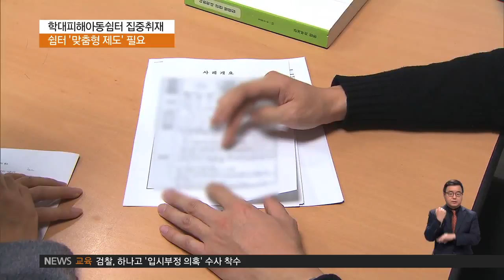2015.11.19 [학대피해아동쉼터 집중취재 6편] 쉼터 특성 고려한 맞춤형 제도 필요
쉼터에서 생활하는 수영이는 기초생활 수급자입니다.
하지만 쉼터에 있는 동안,
수급비를 한 푼도 받지 못했습니다.

부모의 학대를 피해 쉼터에 왔는데도,
수급비 지원 통장을 만들려면
친권자인 부모의 동의가 필요하기 때문입니다.

인터뷰: 이태호 상담원 / 중앙아동보호전문기관
"수급자 통장을 신청하려고 은행에 갔었는데 미성년자의
통장 개설은 법정 대리인이 함께 은행에 와야 되기 때문에 통장 개설을 하지 못했던…"

학대피해아동쉼터의 시설장에게는
아동에 대한 법적 권한이 없습니다.

고아가 아닌 미성년의 경우엔
법원의 허가를 받아야 후견인이 될 수 있는데,
쉼터에서 업무를 처리하기엔 절차가 까다롭습니다.

그렇다보니 피해아동을 지원하는 데
차질 빚는 경우가 벌어지는 겁니다.

인터뷰: 장화정 기관장 / 중앙아동보호전문기관
"후견인 절차를 밟는 과정에서 행정 절차들이 상당히 어렵고,
제도가 복잡해서 우리가 그 제도를 충분히 활용하지 못하고 있는
상황이라고 보여집니다. 이 법을 잘 활용할 수 있게
제도가 좀 개선되었으면 하는…"

쉼터에 대한 비밀 유지가 지켜지지 않는 것도 문제입니다.
부모가 등 초본을 발급받은 다음,
쉼터의 위치를 확인하고 찾아와,
아이들의 안전을 위협하는 경우도 있습니다.

인터뷰: 김다은 상담원 / 경기고양아동보호전문기관
"아홉 시 반부터 오셔가지고 일곱 시까지 울면서 소리 지르고
아이들 내놓으라고, 소리 지르는 어머님들도 계시기도 하고
(보호기관에) 불을 지르거나 하는 일이 있어서, 실질적으로
상담원들에게 생명의 위협을 가하는 그런 일도 많이 발생하는…"

쉼터가 학대피해아동들에게
실질적인 도움을 제공할 수 있도록
제도 개선이 필요해보입니다.